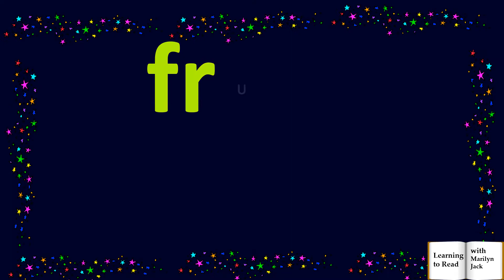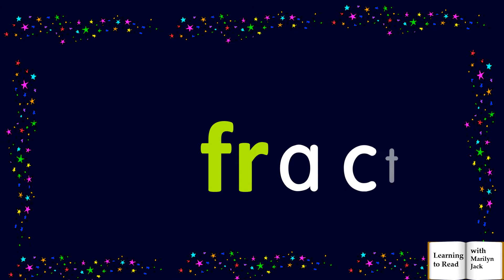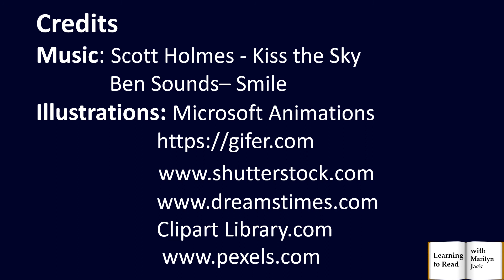Consonant Blend 'fr'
This video  introduces children to pictures and words beginning with the consonant blend, 'fr'.